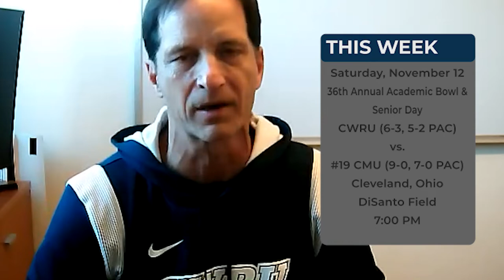CWRU Football Weekly Report: November 11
CWRU Head Coach Greg Debeljak talks about last week's game against Westminster & the Academic Bowl against CMU.

In the Spartan Spotlight, senior safety DJ Wolf reflects on his experience at CWRU heading into Senior Day.